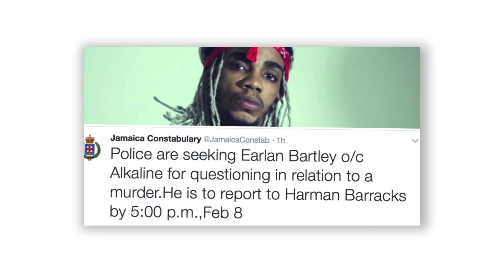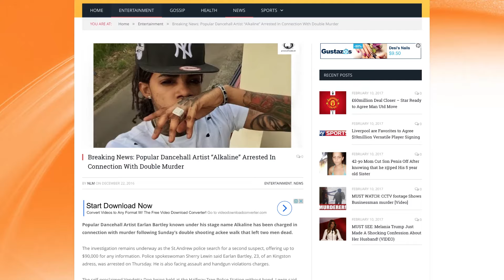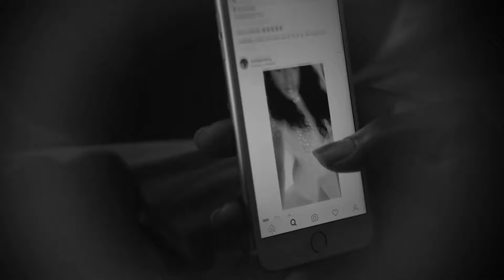Sizzla, Ishawna, Jah 9, Mr Easy - Onstage February 11 2017 (FULL SHOW)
Sizzla Kalonji speaks on Non- Violence campaign.

Police call for Alkaline to assist them in a murder case.

Ishawna calls women to action against violence.

Jah9 ganja advocate, Reggae ambassador, brings her ‘9’ album.

Mr. Easy gone a lead